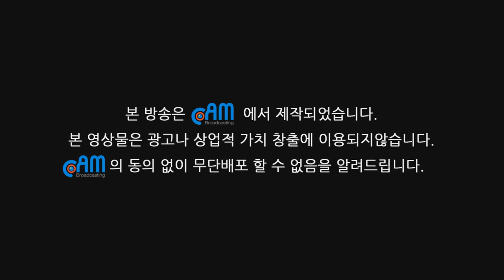CAM방송"예담팝스의 Music Story / 2부"